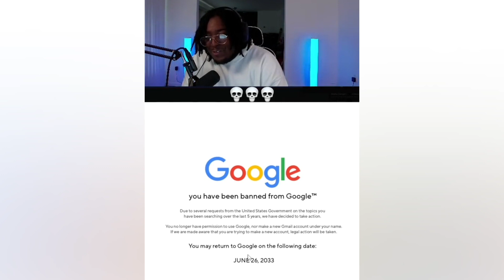Try not to laugh pt. 259